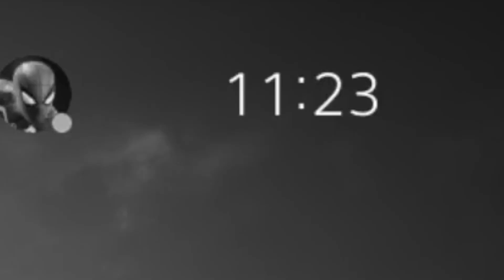This May Be The Hardest Boss In Black Myth Wukong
This game sucks.. but i love it

if this gets 3 views ill upload another episode

Black Myth: Wukong is a 2024 action role-playing game developed and published by Game Science. The game is inspired by the classical Chinese novel Journey to the West, and follows an anthropomorphic monkey based on the character of Sun Wukong from the novel.